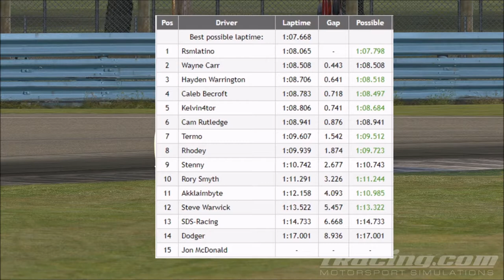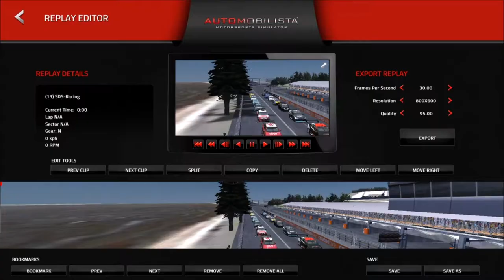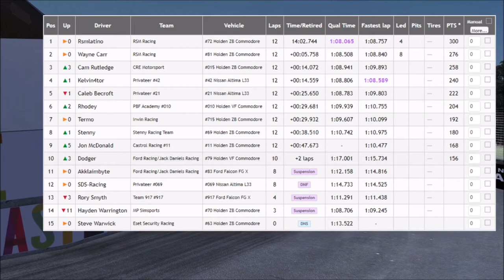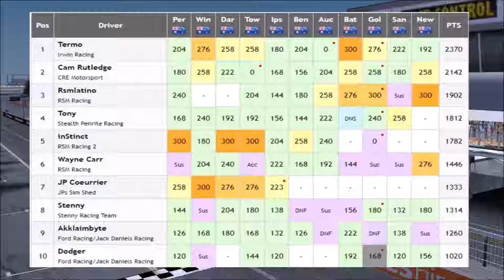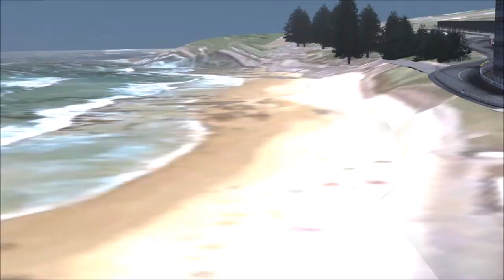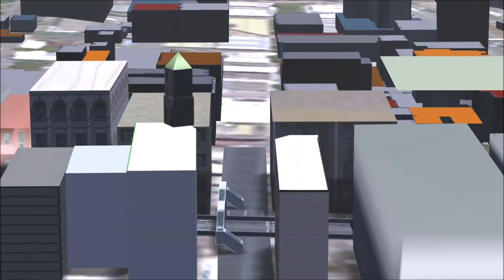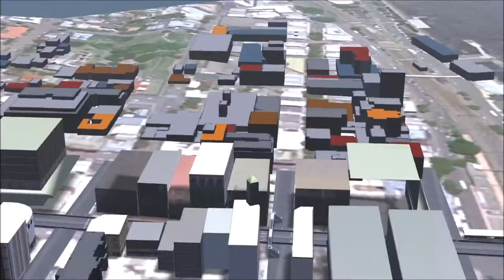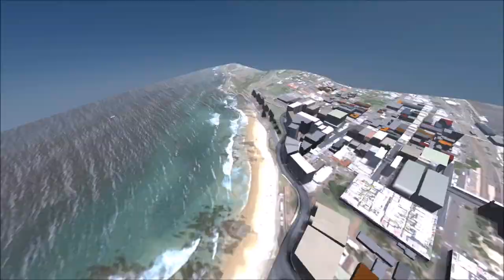ASC Super 2 Newcastle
Commentary of the 2019 Automobilista Supercar Championships final race at Newcastle for Super 2